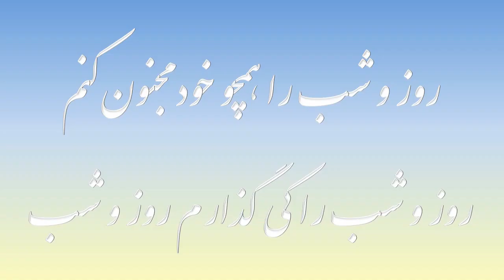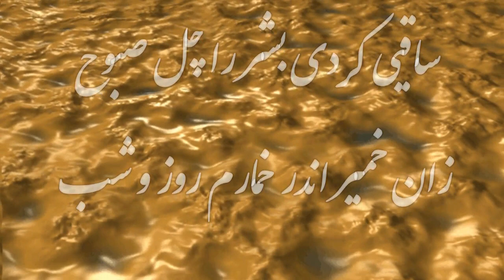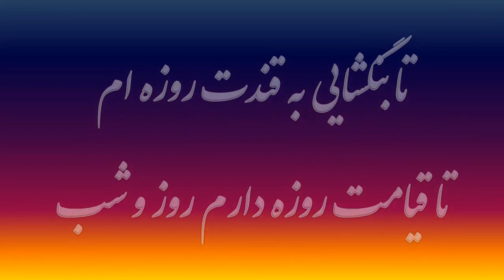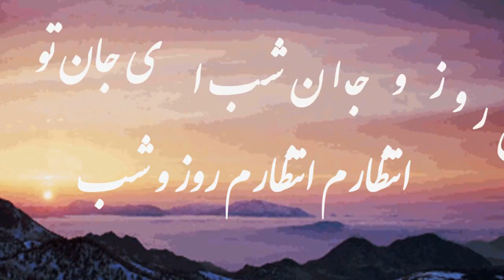در هوایت بی قرارم روز و شب - مولانا جلال الدين محمد بلخي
مولوی - دیوان شمس - غزلیات - غزل شماره ۳۰۲ - در هوایت بی قرارم روز و شب
Music Gülümcan - Hatice Ahu Sağlam
 در هوايت بي قرارم روز و شب
سر ز پايت برندارم روز و شب
روز و شب را همچو خود مجنون کنم
روز و شب را کي گذارم روز و شب
جان و دل از عاشقان مي خواستند
جان و دل را مي سپارم روز و شب
تا نيابم آن چه در مغز منست
يک زماني سر نخارم روز و شب
تا که عشقت مطربي آغاز کرد
گاه چنگم گاه تارم روز و شب
مي زني تو زخمه و بر مي رود
تا به گردون زير و زارم روز و شب
ساقيي کردي بشر را چل صبوح
زان خمير اندر خمارم روز و شب
اي مهار عاشقان در دست تو
در ميان اين قطارم روز و شب
مي کشم مستانه بارت بي خبر
همچو اشتر زير بارم روز و شب
تا بنگشايي به قندت روزه ام
تا قيامت روزه دارم روز و شب
چون ز خوان فضل روزه بشکنم
عيد باشد روزگارم روز و شب
جان روز و جان شب اي جان تو
انتظارم انتظارم روز و شب
تا به سالي نيستم موقوف عيد
با مه تو عيدوارم روز و شب
زان شبي که وعده کردي روز بعد
روز و شب را مي شمارم روز و شب
بس که کشت مهر جانم تشنه است
ز ابر ديده اشکبارم روز و شب

Intellectual rights of videography and artwork reserved, copying/re-publishing of videos is prohibited. الحقوق الفکریه محفوظه ممنوع نسخ اواعادة نشر الفیدیوهات کاپی وباز پس نشر ویدویوها غیرقانونی است